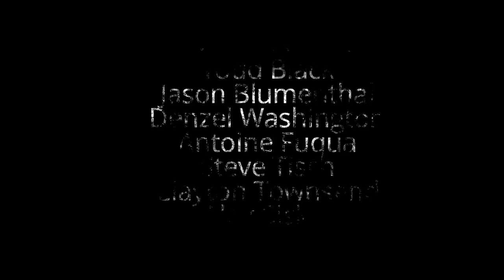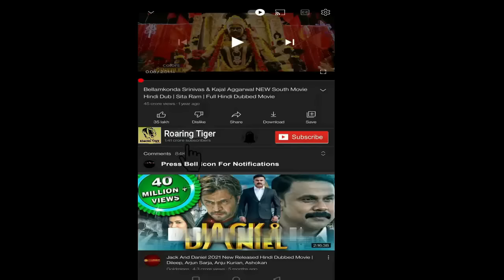The Equalizer 3 Movie 2023 || Denzel Washington Movies || The Equalizer 3 Movie Full Facts Review HD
The Equalizer 3 is a 2023 American vigilante action film directed by Antoine Fuqua. It is a sequel to The Equalizer 2 and the final installment of The Equalizer trilogy, which is loosely based on the television series of the same name. The film stars Denzel Washington, reprising his role as retired U.S. Marine and DIA officer Robert McCall, with Dakota Fanning, David Denman, Sonia Ammar, and Remo Girone in supporting roles. Its plot follows McCall who discovers that his new friends of a small town in south Italy are intimidated by members of the Camorra, after which he sets out to free them from their control.